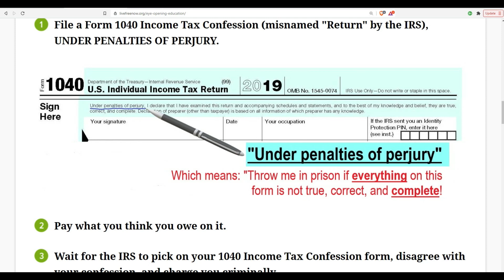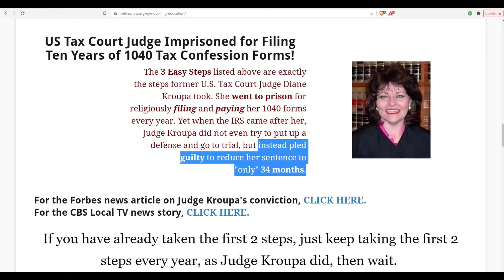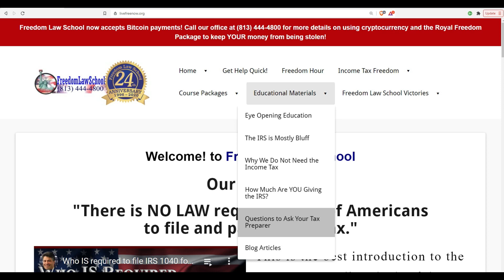Are Tax Professionals COMPLETELY INCOMPETENT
"When you hire a tax preparer or tax professional such as H&R Block, TurboTax, a bookkeeper, accountant, enrolled agent, CPA, or tax attorney, what are you getting for your money?

 Are these tax professionals worth your time and money? Or are they completely incompetent and harmful to you, setting you up for abuse, harassment, robbery, and even prison by the IRS?

In this presentation, Peymon Mottahedeh, founder and president of Freedom Law School, unveils the reality of how incompetent tax professionals are, and instead of helping you with your IRS problems, they end up actually hurting you!"